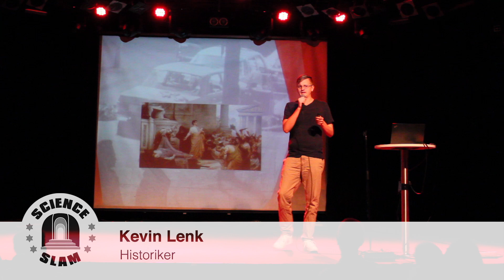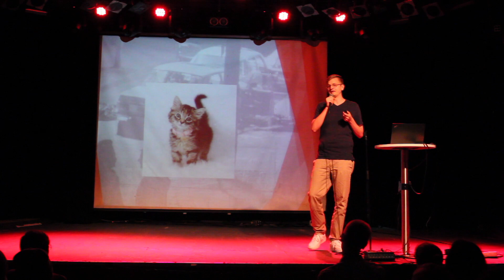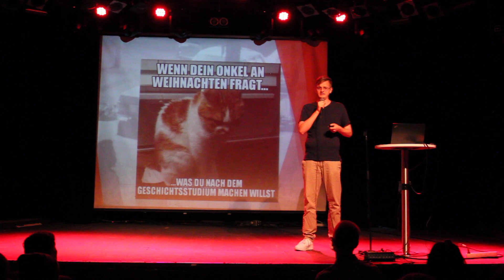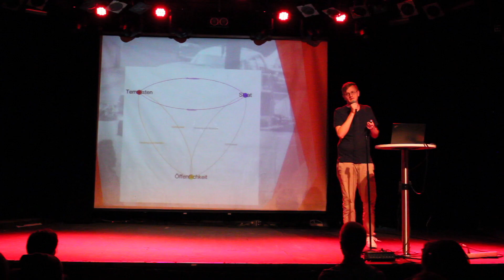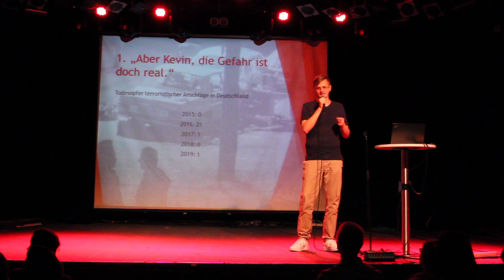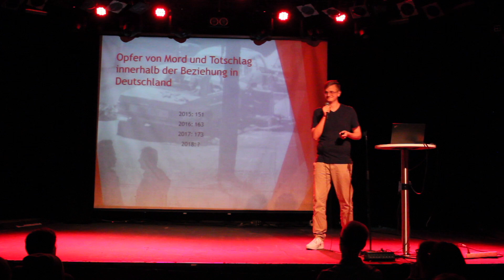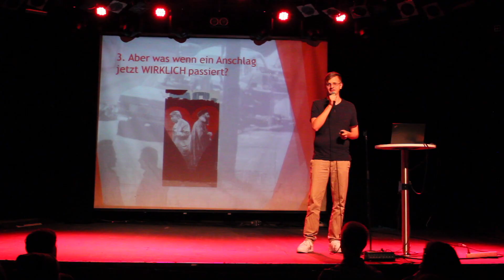Warum wir uns beim Thema Terrorismus etwas entspannen sollten (Kevin Lenk – Science Slam)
Die politische Instrumentalisierung von Toten ist das Thema, mit dem sich Historiker Kevin Lenk in seiner Dissertation beschäftigt. In seinem Slambeitrag erklärt er, warum ein aufgeregter Umgang mit Terroristen diesen nur in die Hände spielt.

Der Vortrag fand beim Science Slam am 11.09.19 im Übel&Gefährlich in Hamburg statt.

ScienceSlam.de ist eine Veranstaltungsreihe von Julia Offe.